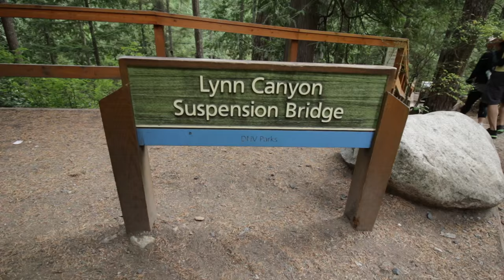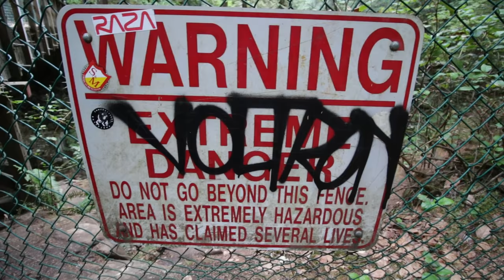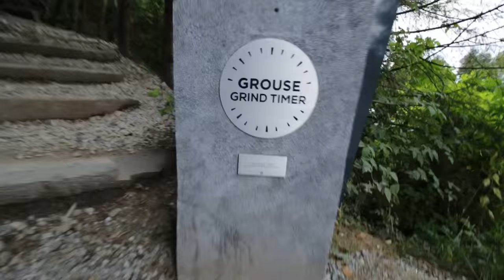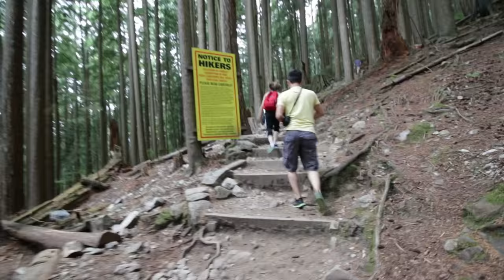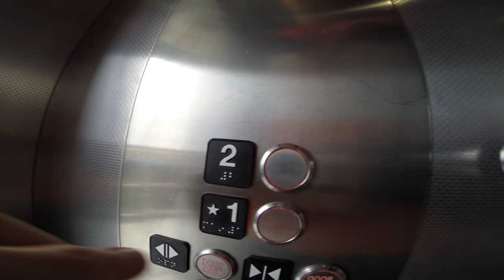THIS IS A HUGE F#CKING STEP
Day 2 in Vancouver. Hit up the Lynn Canyon Park suspension bridge, did Grouse Grind, and zip lined at the top.

Shot using GoPro Hero3+/Canon 70D.